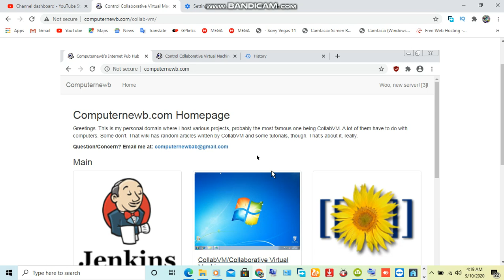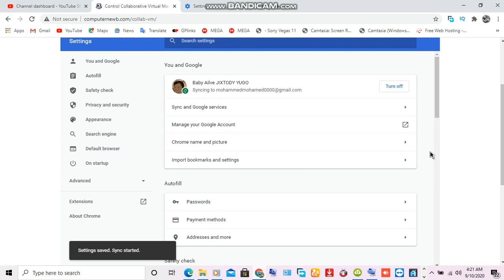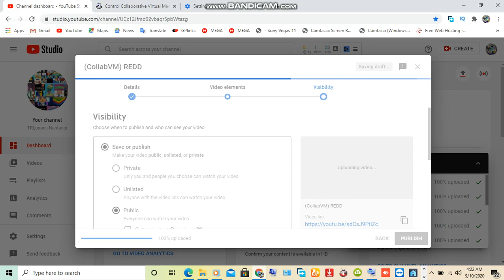(CollabVM) Windows 7 Hey Your Dad